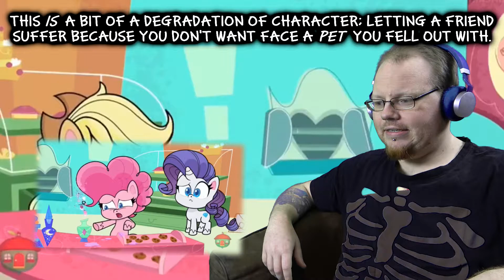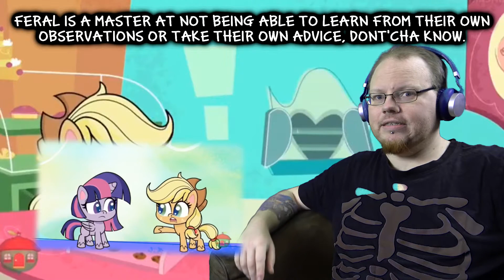Feral's Blind Reactions: Pony Life - S1 E15 - "All Bottled Up - All That Jitters."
This is not the full episode and will contain major spoilers if you have not yet seen the episode proper.

My Little Pony is property of the property owner (obviously... probably Hasbro) and samples of such are used here transformatively under the policy of fair use (not that it makes a difference) for the purpose of criticism, review and/or parody... that's my story and I'm stickin' to it!